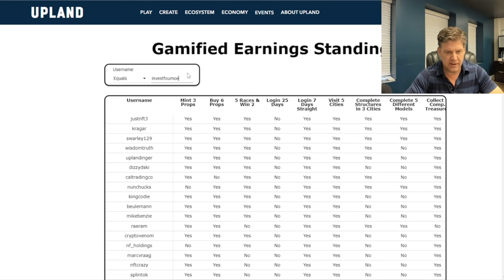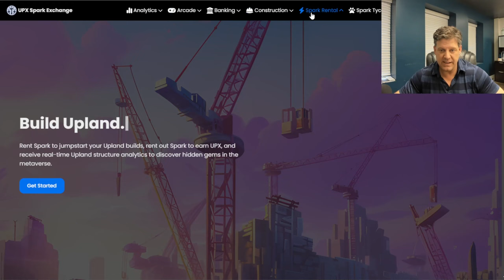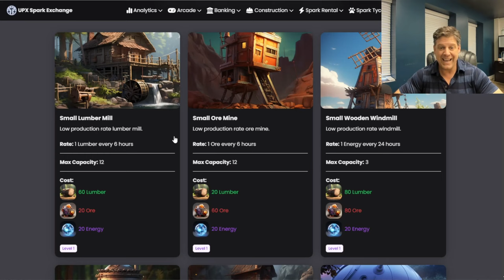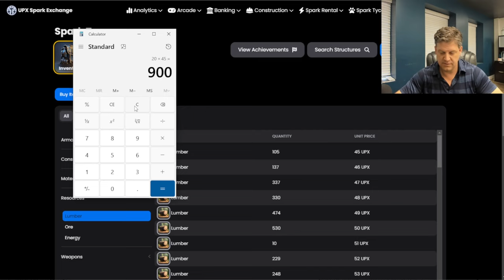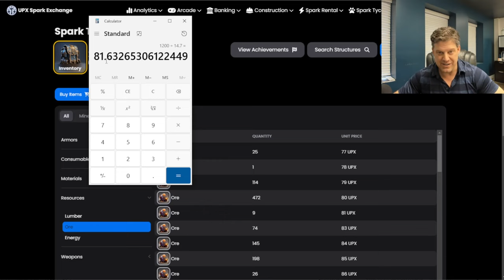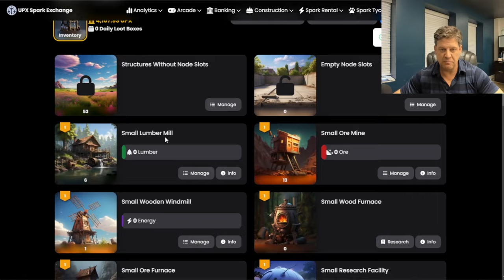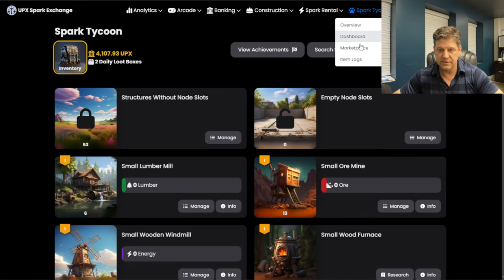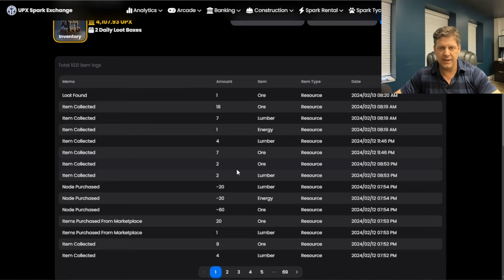Will The Spark Exchange Tycoons Game Save Upland?